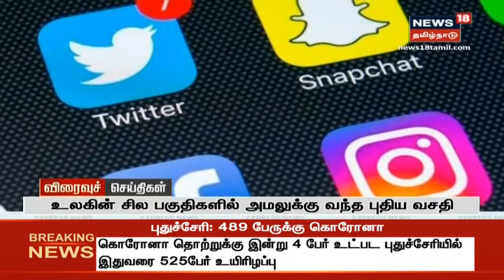விரைவுச் செய்திகள் | Express18 News | News18 Tamil Nadu | 01.10.2020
விரைவுச் செய்திகள் | Express18 News | News18 Tamil Nadu | 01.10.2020 | எஸ்பிரெஸ்18 துரித செய்திகள் |